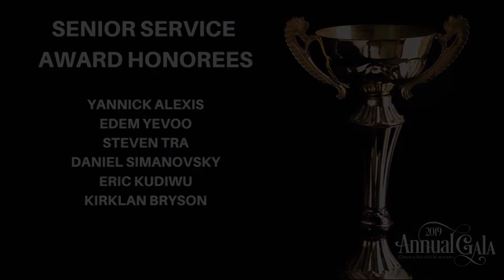2019 College Success Scholars Gala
Filmed at the Samuel Riggs IV Alumni Center